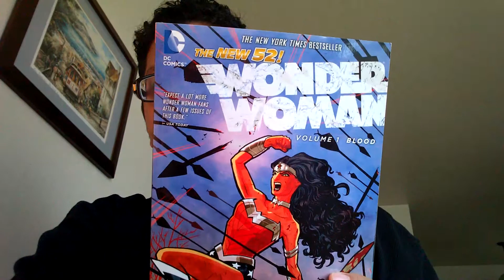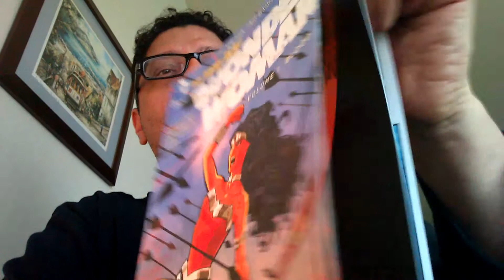My Review of Wonder Woman New 52 volume #1 Blood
For all you comics lovers and New comers. You need to pick up this book and enjoy the story, art, and world of Wonder woman by DC comics